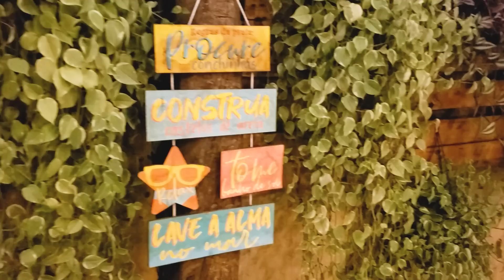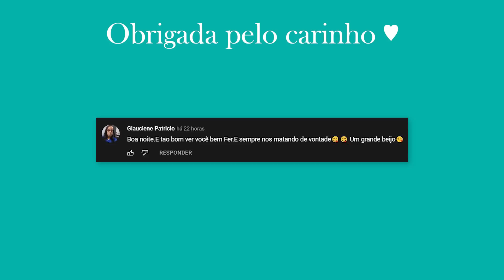FIZ CALDO DE MANDIOCA | CASA ARRUMADA | PASSEIO DE DOMINGO | O QUE EU FAÇO QUANDO ACORDO DESANIMADA?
Me siga no Instagram, onde compartilho minha rotina diária!

 E não se esqueça, deposite amor, sempre!!